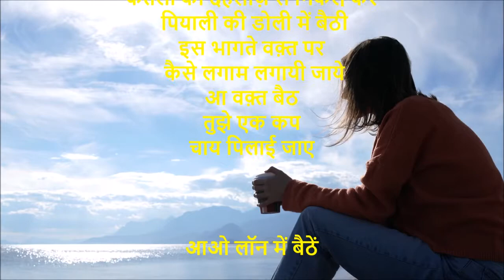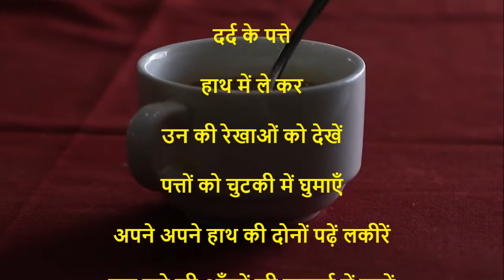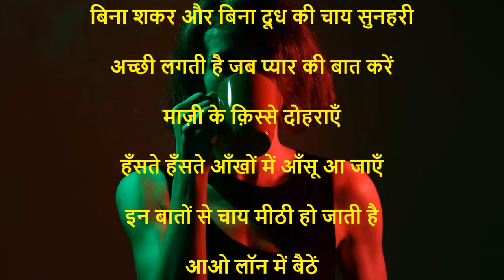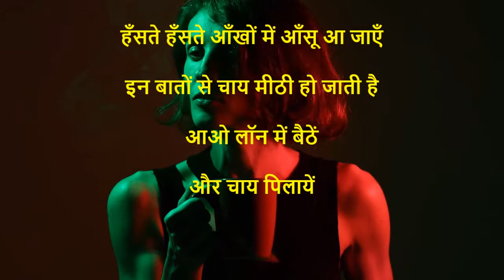चाय की पियाली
इलायची की महक ओढ़े
अदरक के श्रृंगार से सज्जी
केतली की देहलीज़ से निकल कर
 पियाली की डोली में बैठी
इस भागते वक़्त पर
 कैसे लगाम लगायी जाये
आ वक़्त बैठ
तुझे एक कप
चाय पिलाई जाए
आओ लॉन में बैठें

शाम का सूरज देखें

ज़र्द ख़िज़ाँ की सरगम से

जी को बहलाएँ

जंगल को इक गीत सुनाईं

सुर्ख़ सुनहरे

पेड़ से गिरते

दर्द के पत्ते

हाथ में ले कर

उन की रेखाओं को देखें

पत्तों को चुटकी में घुमाएँ

अपने अपने हाथ की दोनों पढ़ें लकीरें

इक दूजे की आँखों की गहराई में उतरें

फूल सजे हैं जो गुल-दान में मेज़ के ऊपर

उन को चूमें

दूध के जैसे उजले कपों में

केतली से तुम चाय उन्डेलो

बिना शकर और बिना दूध की चाय सुनहरी

अच्छी लगती है जब प्यार की बात करें

माज़ी के क़िस्से दोहराएँ

हँसते हँसते आँखों में आँसू आ जाएँ

इन बातों से चाय मीठी हो जाती है